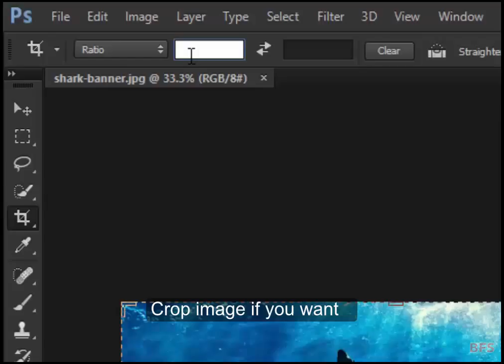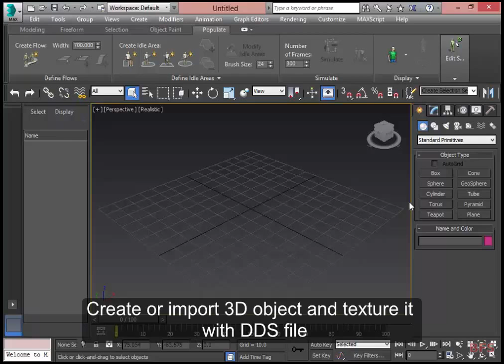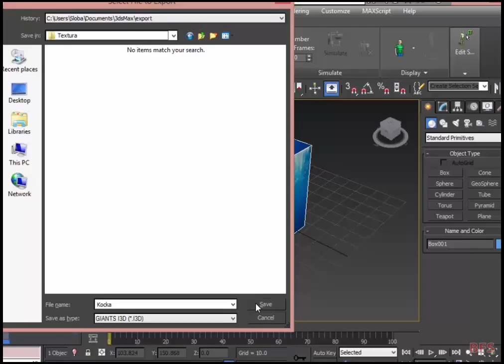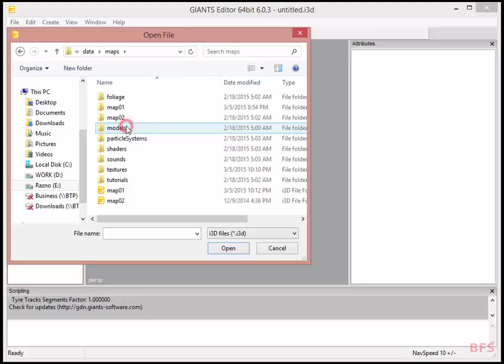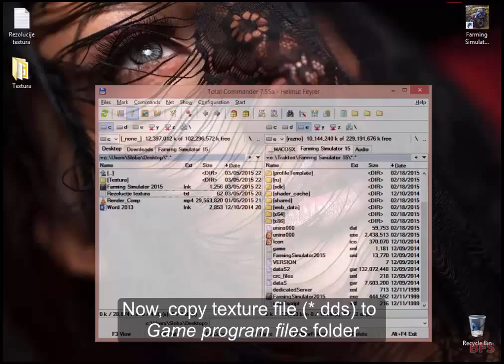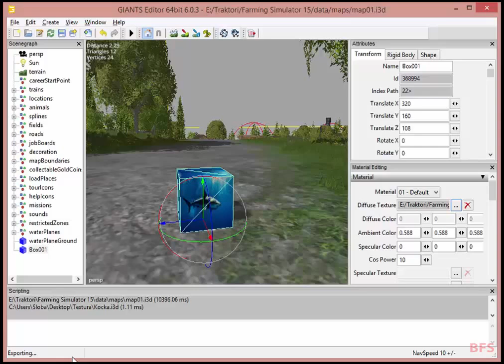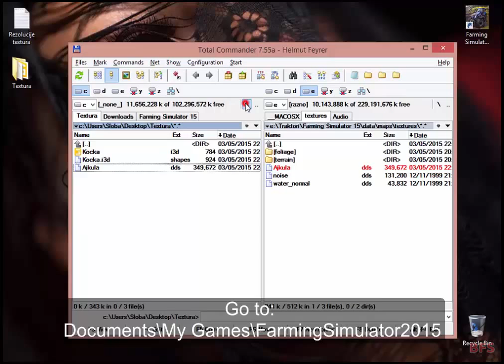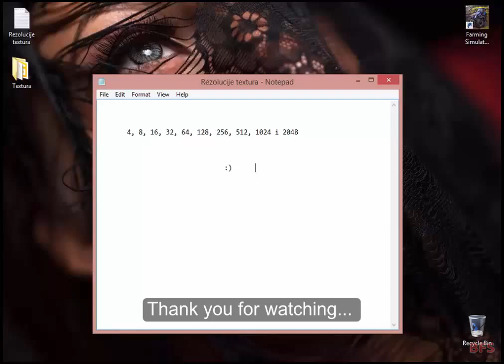Tutorial - Import 3D objects in Farming Simulator 2015 and texturing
Tutorial - how to import 3D model in Farming Simulator 2015 with Giants, Photoshop CC and 3D Studio Max 2015.

Giants plugin for Max, Maya, etc. (you need to register - it's free)